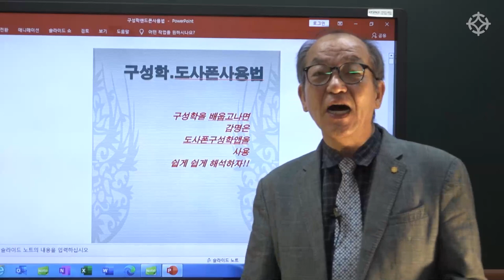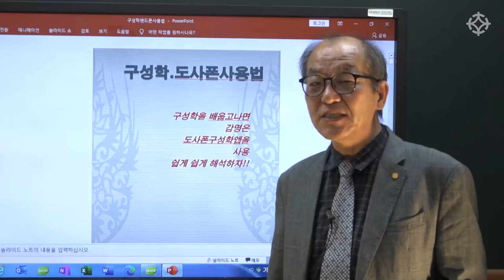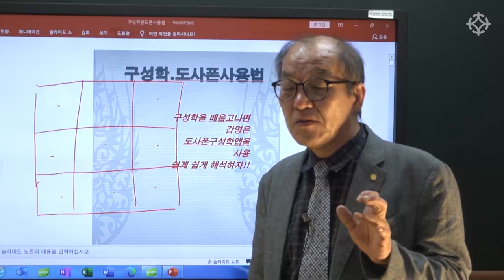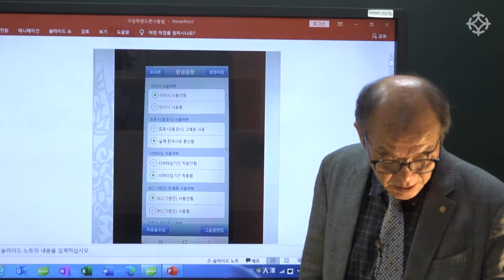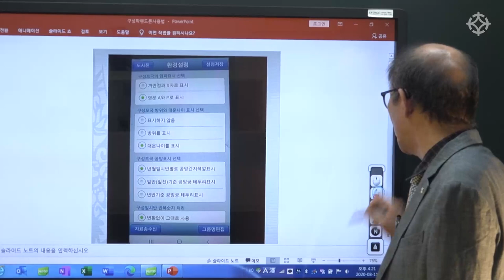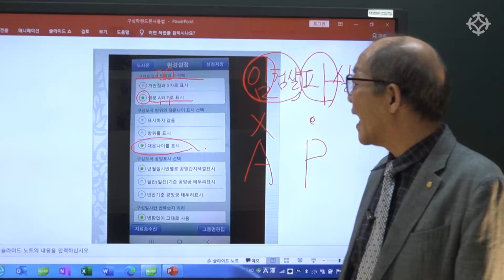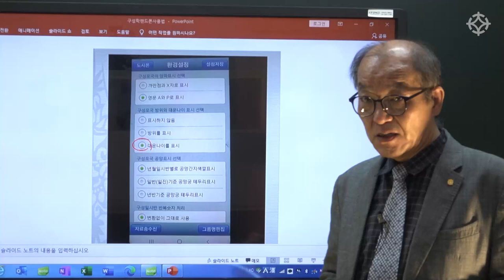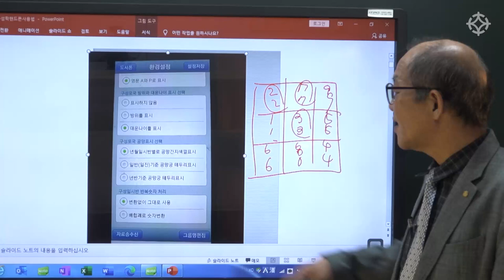도사폰 사용 방법 : 구성학 감명하기 (1) - 장호철 선생님 [ 대통인.com ]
'도사폰 어플' 사용 방법과 환경설정 방법!
구성학, 도사폰으로 감명하기 강의 - 장호철 선생님

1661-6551